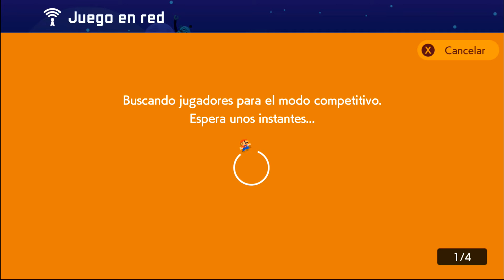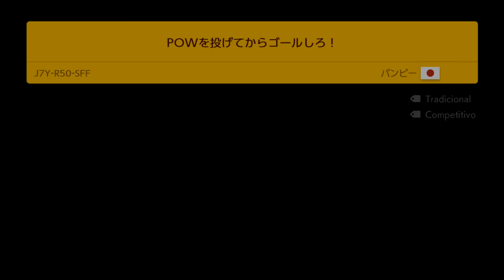NO GANO NI UNA PARTIDA - COMPETITIVO ONLINE #1 | SMM 2 - TheNanashy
Cualquier Duda o Comentario o Sugerencia de algún Juego podeis dejarla en los Comentarios.